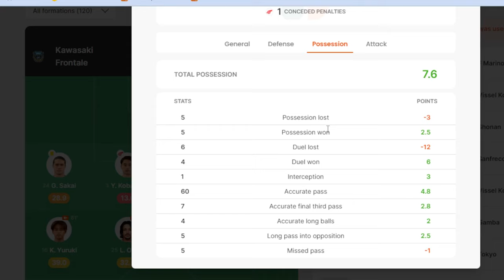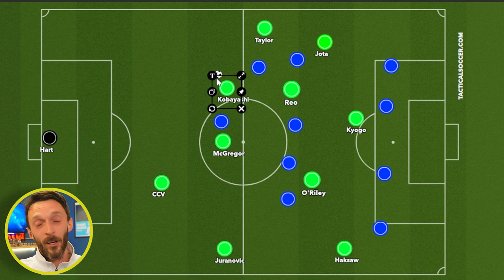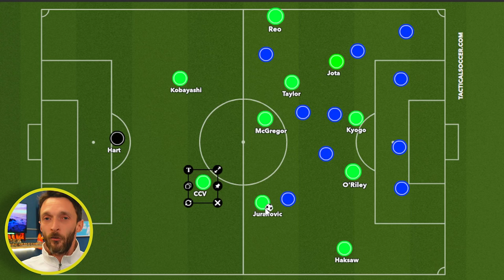Yuki Kobayashi Journey begins at Celtic FC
In this video today I'm going to be looking at exactly when I see Yuki Kobayashi slotting into the Celtic Fc team. The impact that he's going to have on is as well as what this all might potentially mean for some of the other defenders at the Celtic club at any point in the video today.
Let me know your thoughts on the Japanese center back below.

➡️Start Your Sorare club Today✅ using this link and you'll receive a 🆓 Limited card & Full Common Team:

(T&C's apply)
🚨NEW TO SORARE? START HERE!!